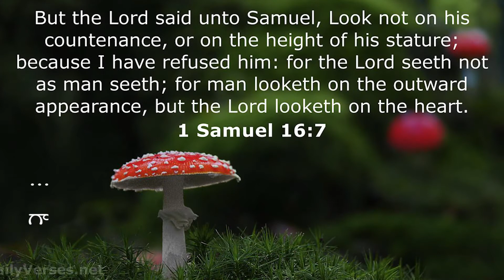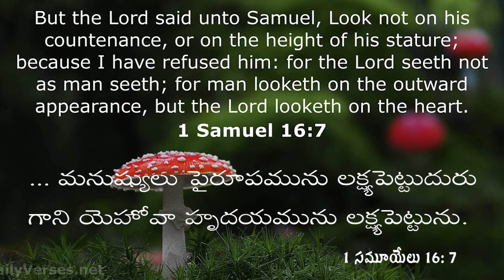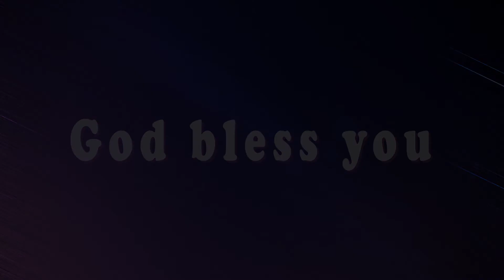1 Samuel 16:7 Today's Bible Devotion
"... మనుష్యులు పైరూపమును లక్ష్యపెట్టుదురు గాని యెహోవా హృదయమును లక్ష్యపెట్టును."
 ( 1 సమూయేలు 16: 7 )

నీ జీవితంలో నీకు అన్యాయం చేసిన లేదా బాధపెట్టిన వారుఎవరైనా ఉన్నారా? బహుశా అది ఉద్దేశపూర్వకంగా ఉండవచ్చు లేదా వారు నిన్ను బాధపెట్టినట్లు వారికి అనిపించివుండకపోవచ్చు. పరిస్థితి ఏమైనప్పటికీ, విశ్వాసిగా మనము వారిని క్షమించడానికే పిలువబడ్డాము. మనం క్షమించినప్పుడు, మనము ప్రేమను కోరుకుంటున్నాము, మరియు దేవుడు ప్రేమ అయివున్నారని పరిశుద్ధగ్రంధము చెబుతుంది. మనము క్షమించకలేకపోతున్నాము అంటే , దేవునికి దూరంగా వ్యతిరేక దిశలో తిరుగుతున్నాము అని అర్ధము.

క్షమాపణ ఎంచుకోవడం అవతలి వ్యక్తి యొక్క ప్రవర్తనను మార్చలేకపోవచ్చు. అది నీకు రావాల్సిన దీవెనలను దేవుని నుండి విడుదల చేయగలదు. హృదయమును పరిశోధించే దేవుని యెదుట నిర్ధో‌షులముగా వుండాలంటే, లోకమునకు కనబడేటట్టు కాక పరలోకములో వినబడేటట్టు నీ ప్రార్థనకావాలి. అది ప్రేమ, పశ్చాత్తాపము మరియు క్షమాపణల వలన మాత్రమే సాధ్యము. దావీదులో ఆయన అది కనుగొన్నారు, యేసయ్యను అంగీకరించిన నీలోను దేవుడు అదే చూస్తున్నారు.

ప్రార్ధన : తండ్రీ ఈ దినము క్షమించటము ద్వారా మీ ప్రేమను నేను కోరుకొనుచున్నాను. నా హృదయమును తెరచి నా గాయములను కట్టుము. మీరు నా పాపములను క్షమించియున్న ప్రకారము నేనునూ ఇతరులను క్షమించునట్లు సహాయముచేయుము. నా చుట్టు వున్న వారి ఎదుట క్షమాపణకు , ప్రేమకు మాదిరిగా వుంచుమని ఏసునామములో ప్రార్ధిం‌చుచున్నాను  తండ్రీ ! ఆమెన్ .